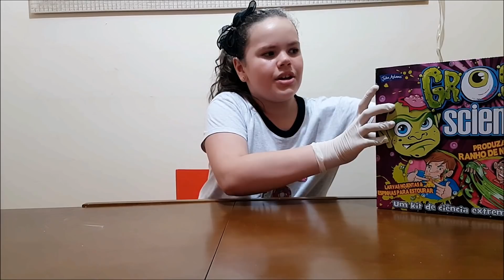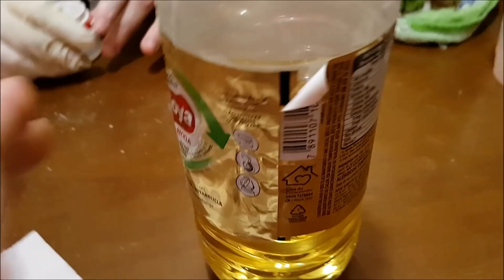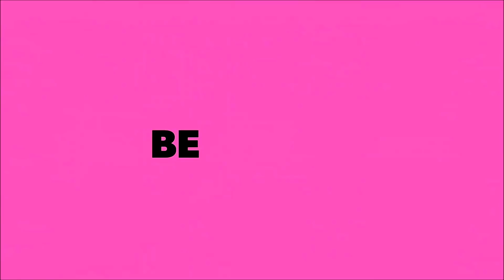CORTEI A MÃO USANDO O LABORATÓRIO DE CIÊNCIAS NOJENTAS?? Parte #2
CORTEI A MÃO COM LABORATÓRIO DE CIÊNCIAS NOJENTAS??  MEU LABORATÓRIO SECRETO COM EXPERIÊNCIAS NOJENTAS - Fiz algumas experiências para vocês.